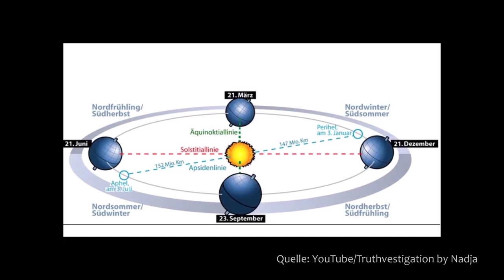Kurz und schmerzvoll widerlegt: Nadjas Jahreszeiten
Die Jahreszeiten kommen - zack - von eben auf jetzt, so als würde ein Schalter umgelegt. Das behauptet jedenfalls Truthvestigation by Nadja. Unnötig zu erwähnen, daß sie auch die Meinung vertritt, die Jahreszeiten wären der elliptischen Erdbahn geschuldet, obwohl das grober Unfug ist und auch von keinem "Heliozentriker" so behauptet wird. Ein kurzer Realitäts-Check rückt die Dinge schnell wieder gerade.

Dem - Achtung, Kalauer! - geneigten Zuschauer wird zudem auffallen, daß der Bodenpfad des Sonnenvektors das Analemma beschreibt, also die Sonnen-Acht.